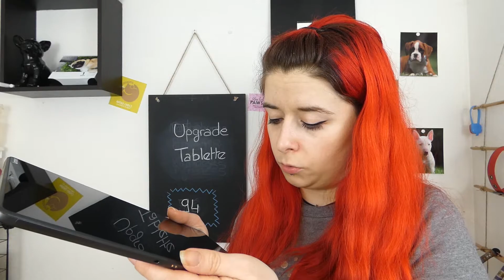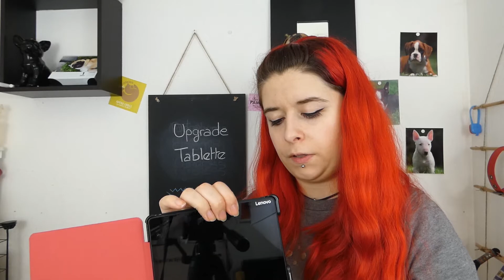🐺 Ma tablette Lenovo Tab M10 Plus | UPGRADE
* Orbit
Corbyn Kites